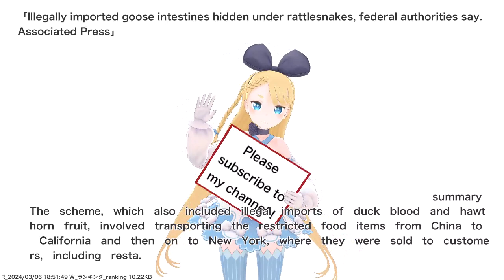Illegally imported goose intestines hidden under rattlesnakes, federal authorities say....